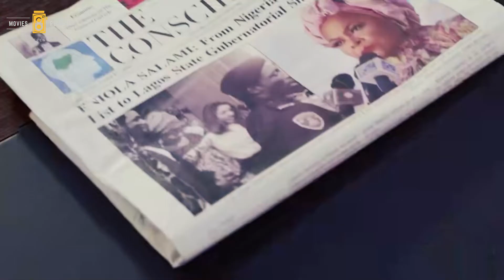KING OF BOYS IS A WORSE MOVIE || WATCH BEFORE YOU DISAGREE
AdetIba sola sobowale
Hi guys.
This is movies review differently.
Today, I'm going to explain why 2018 Nigerian crime political thriller film Titled. king of boys is the best movie Nigeria ever produced.
Spoilers ahead Goodluck.
Cleared of all charges, Eniola makes a triumphant return and a striking announcement. Meanwhile, a reporter starts digging for a high-stakes story.

SALVATION PRAYER:
Dear God, I believe that You sent Your only begotten Son Jesus Christ, to die on the cross, so that by believing in Him I can be forgiven of my sins, and be redeemed because His innocent blood was shed for me. I believe that it is only through His death on the cross and resurrection that I can be made right with You. I  believe in my heart and i confess Jesus as my Lord, and personal Saviour. I declare that I am a child of God and by faith, I receive right now the Holy Ghost into my heart with the evidence of speaking in tongue.  Amen.